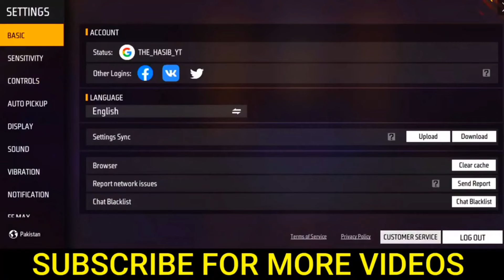FREE FIRE NO TOP UP COLLECTION 😭 - para SAMSUNG A3,A5,A6,A7,J2,J5,J7,S5,S6,S7,S9,A10,A20,A30,A50,A70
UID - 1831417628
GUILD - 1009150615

SEARCHING 4 YEARS OLD LEGEND 😭💔 - para SAMSUNG A3,A5,A6,A7,J2,J5,J7,S5,S6,S7,S9,A10,A20,A30,A50,A70

Free Fire I Got New EVO FIST😍👊 Level 5 Max Unlocked New Mag 7 -Garena Free Fire

FREE FIRE DANGEROUS GHOST IDS 😱🔥 - para SAMSUNG A3,A5,A6,A7,J2,J5,J7,S5,S6,S7,S9,A10,A20,A30,A50,A70

desi gamer ajjubhai
free fire
tonde gamer
gaming with raahim
desi gamers
lokesh gamer
total gaming

Ненужные теги: xxxtentacion, empire, rap, bad vibes forever / empire, hip hop & rap, xxx, look at me, lil pump, music, bad vibes forever, sad, sad!, juice wrld, members only, hope, music video, 2017, hip-hop, the, ski mask the slump god, エックスエックスエックステンタシオン, revenge, ?, llj, jmp, hip hop, jocelyn flores, wishing well, ski mask, tentacion, икстентасион, xxxtentacion tribute, pop, lil wayne, live, wifisfuneral, official, rip, jahseh onfroy, yung bratz, 2019, trap, jahseh, jesus honcho - infatuated (official music video), emotional rap, yung bratz xxxtentaction, elevator, yung bratz xxxtentacion, elevator xxxtentacion, yung bratz lyrics, xxxtentacion songs, infatuated, xxxtentacion yung bratz, yung bratz artist, arms around you song, arms around you, sway lee, arms around you tribute, rap music, pop music, proudcatowner, xxx tentacion, hip hop music, armaroundyou, armsaroundyou, yung bratz rap, yung bratz song, elevator audio only, yung bratz audio only, yung bratz new song, lilpump, swaelee, maluma, pump, xxxtentacion original, miami, новая песня, альбом, новый альбом, cover, клип, плагиат, rauf faik я люблю тебя, rauf faik альбом, рауф и фаик плагиат, украли песню, кавер, рауф и фаик детство, rapper, murder, cbs 4 news evening, infinite militia, rauf faik, рауф и фаик,ik - детство, детство, рауф фаик, rauf faik из за тебя, байт, xxxtentacion live, concert, rolling loud, 88rising, tour, denzel c..., save me (audio), eminem rip donald trump, eminem diss donald trump, втренде, новый клип, украли у тентасьона, тентасьон, rauf faik плагиат альбома, naruto vs sasuke, naruto, amv, save me, xxxtentacion - save me (lxry remix), 1 hour, 1hour, loop, xxxtentacion - save me, lil peep, hand, react to xxxtentacion death, react to xxxtentacion, rappers react, xxxtentacion killed, react to xxxtentacion dead, club, helping, pompano, cinema, hour, one, joey bada$$, the remedy for a broken heart, heart, broken, ジョーイ・バッドアス, infinity (888), legend's never die, legends never die, インフィニティ (888), for, remedy, download, mp3, listen, seamless, video, replay, beats, beat, long, xxxtentacion dead, rip xxxtentacion, tyga, xxxtentaicon fight, xxxtentacion leak, xxxtentacion leaked, 6ix9ine, justin bieber, 6ix9ine xxxtentacion trollz, 6ix9ine xxxtentacion, 6ix9ine trollz, xxxtentacion unre leased, xxxtentacion 2020, ricch, roddy, roddy ricch, ieatpussy, the box, box, xxxtentacion alive, roddy ricch the box, xxxtentacion roddy ricch, trollz 6ix9ine, justin bieber la bomba, look at me bass boosted, look at me clean, look at me instrumental, look at me now, look at me juice wrld, look at me 1 hour, look at me carrie underwood, look at me now clean, look at me now chris brown, look at me i put a face on wow, look at me now lyrics, sauce!, sauce, onfroy, xxxtentacion if was back, members only vol 4, xxxtentacion look at me, look at me xxtxtentacion official lyrics, xxxtentacion bmw i8, xxxtentacion bmw, ihaterappers, lore, song, soundcloud, new, lit, dont cry lil wayne, don't cry, xxtenations, dont cry, lil wayne don't cry, fire, hot, реакция на смерть xxxtentacion, official audio, xxxtentacion - look at me! (audio), hanging, звезды о xxxtentacion, гибель xxxtentacion, r&b, xxxtentacion - everybody dies in their nightmares (audio), everybody dies in their nightmares (audio), lil wayne 2019, xxtentacion, xxtentacion - bad! (official music video).